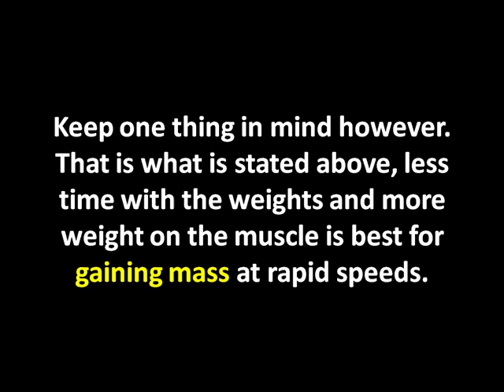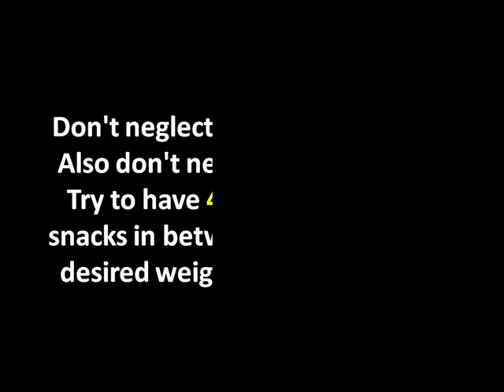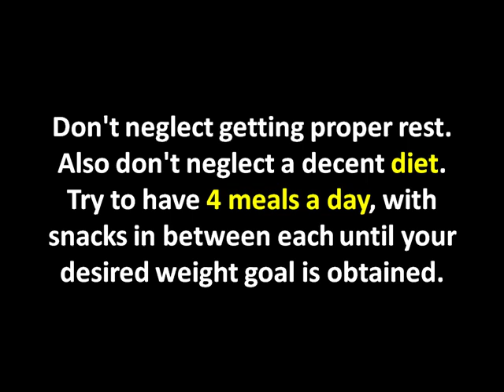How to Gain Muscle Quick | Loses Weight | Supplements | Gaining Weigth | BodyBuilding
--- HEALTHY WAYS TO GAIN MUSCLE | Healthy Ways To Gain Muscle Tips | Healthy Ways To Gain Muscle Guide!

How to Gain Muscle Quick

Adding as much as 5,10,15, even 20 pounds can be done in as short as a few weeks, or a couple months. Just adding 10 pounds of muscle mass can drastically change ones physique. Gaining this mass may not be as hard as you think! Follow the simple steps in this article and you may find yourself very pleased in a short duration of time.

1.Make yourself a workout regimen schedule, keeping a couple of simple things in mind. Less time with the weights and more weight on the muscle is best for gaining mass at rapid speeds. You don't need to be in the gym for hours in order to gain weight, give your body time to rest and build up that muscle.

2.Once you have your regimen worked out catering to your specific body goals, go out and buy some type of protein powder. YES, this is needed and a very simple thing to do that should not be missed. I will not recommend any as there are many good ones you can select from.

3.Now your ready to get into it! Keep one thing in mind however. That is what is stated above, less time with the weights and more weight on the muscle is best for gaining mass at rapid speeds. Constantly add on more weight to your workout routine as you get stronger, push your limits but don't over do it. This is the trick to getting big quick. Less reps, but heavier weights. You want to shock your body when you work out, this will force your muscles to expand as they heal from rest.

4.Don't neglect getting proper rest. Also don't neglect a decent diet. Try to have 4 meals a day, with snacks in between each until your desired weight goal is obtained.